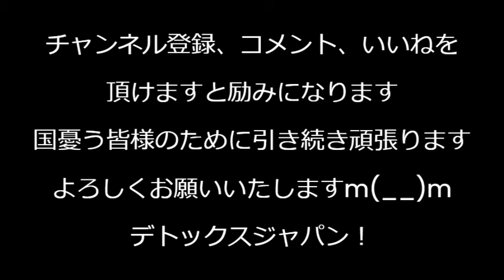裏金議員の処分に党内外から非難轟々「恣意的」「ご都合主義」「自分に甘い」一般人なら脱税だぞ／難民弁護団「クルド人は真の難民！」懲りずに大嘘を繰り返す、そんなに可哀想ならお前らが引き取れ240406